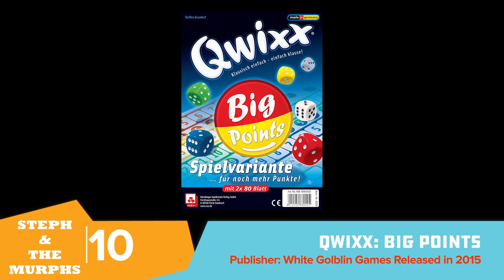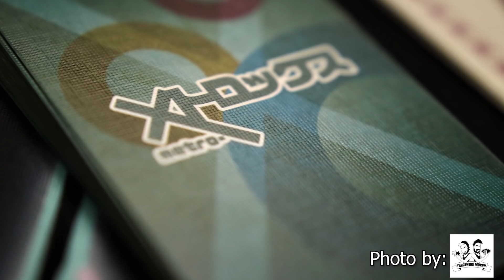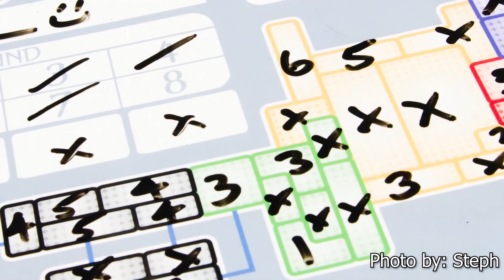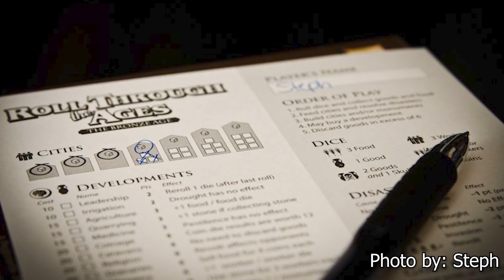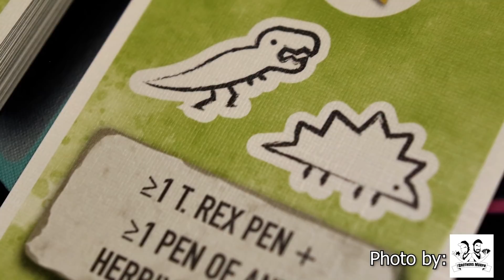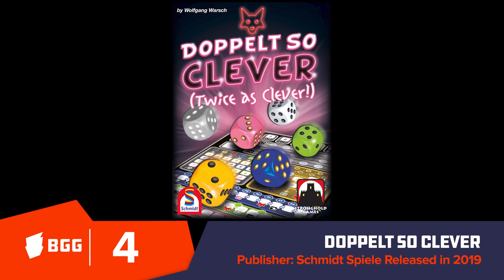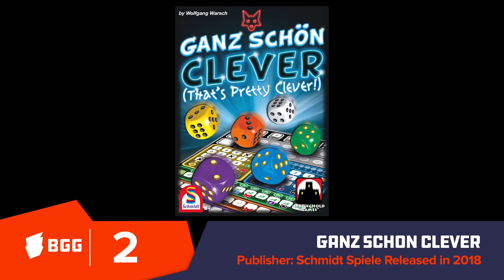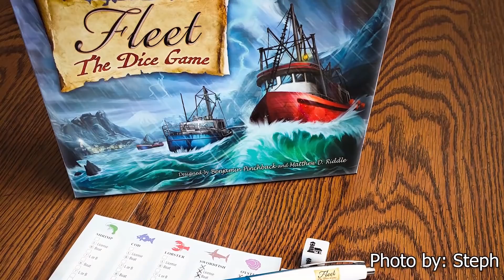BoardGameGeek Top 10 vs 10 - Roll & Write Games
Join Nick and Mike of the Brothers Murph and Steph Hodge as they look at the Top 10 Roll & Write games according to BoardGameGeek and tell you of their favorite Top 10 as well.